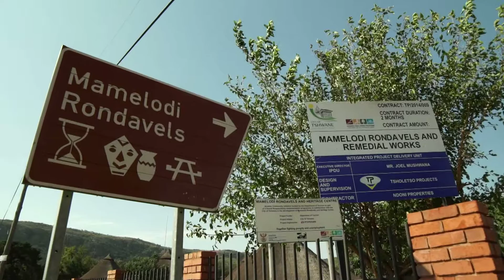Sights of Tshwane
Our capital city is known for its vibrancy, its diversity, its heritage and its culture.